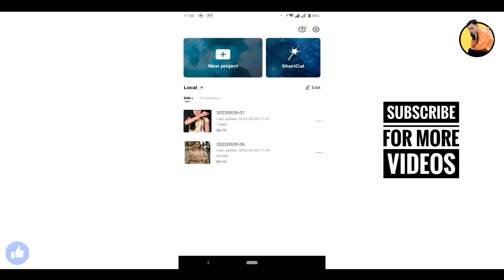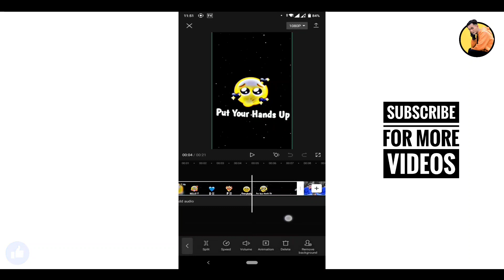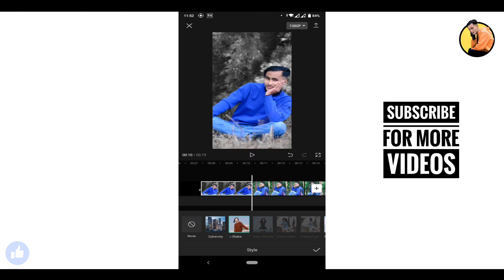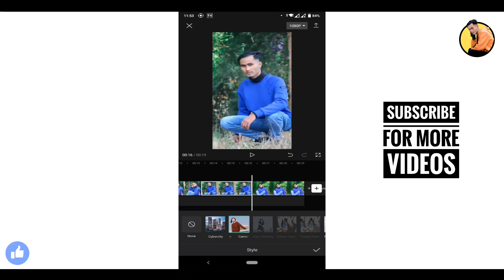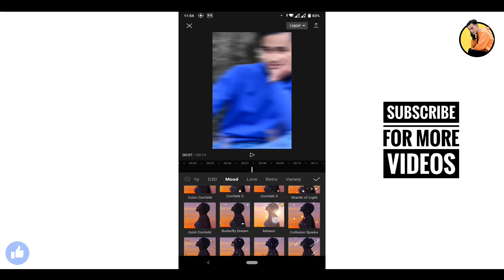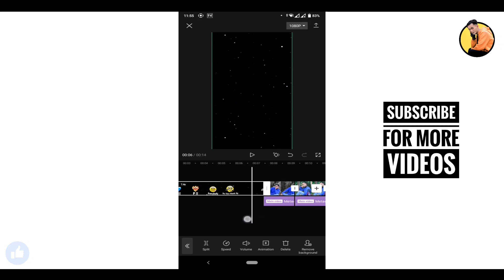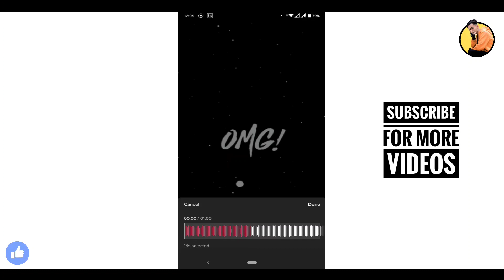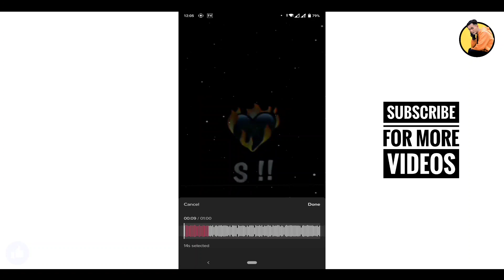Hey Hello This Is DSP 🔥 || Capcut edit tutorial ❤️ || Tiktok new trend 🙂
Capcut video editor || Capcut edit tutorial || Capcut video editing